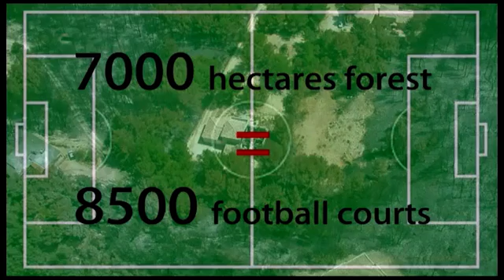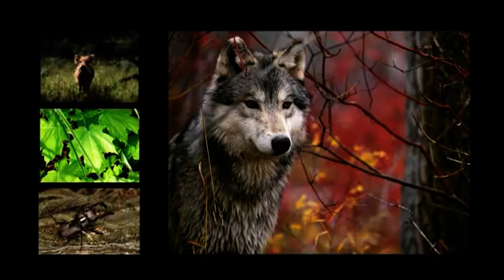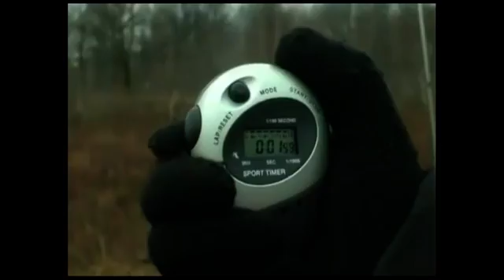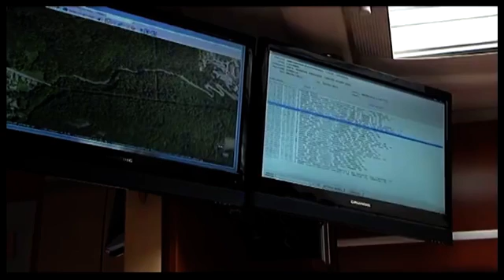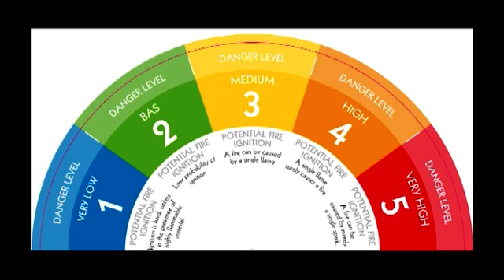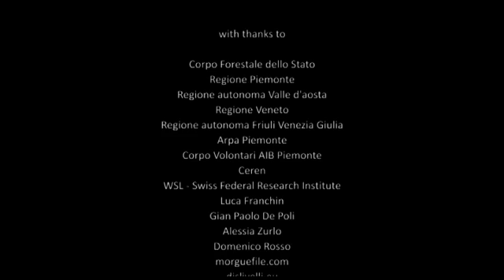ALP FFIRS - Alpine Forest FIre waRning System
ALP FFIRS is a European project funded by the Alpine Space Programme under the European Territorial Cooperation 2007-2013.

The project ALP FFIRS aims to improve forest fire prevention in the Alpine Space with the creation of a shared warning system based on weather condition affecting fire potential. The main goal is the development of a decision support tool for actors involved in forest fire prevention and suppression, consisting in a daily fire danger level assessment and forecast to identify critical periods in advance of their potential occurrence. Major target is the univocal European Forest Fire Danger Scale definition and common danger level interpretation with resulting preparedness plans and operational procedures. Mutual aid in vigilance and extinction procedures will be defined. An Alpine network on forest fire impact mitigation will be assembled reflecting common political strategy in prevention management, also in relation to climate change affecting fire potential. The project allows modulation and coordination of alerting process and means dislocation in different countries as well as mutual aid protocol adoption.